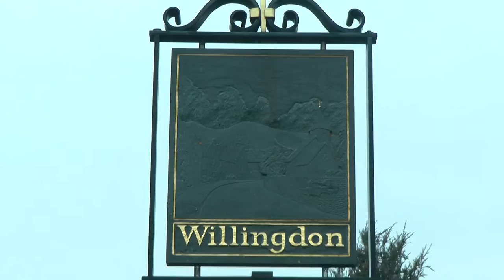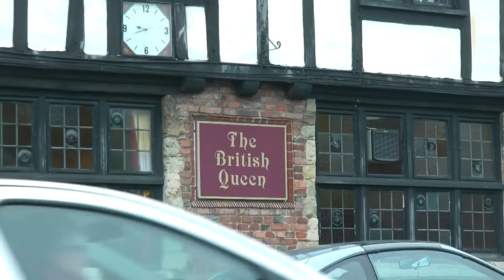"Willingdon Anthem"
" Willingdon Anthem" ,Words, Music, and video by Ray Ingram...Performed by

"Bourne Chorus"